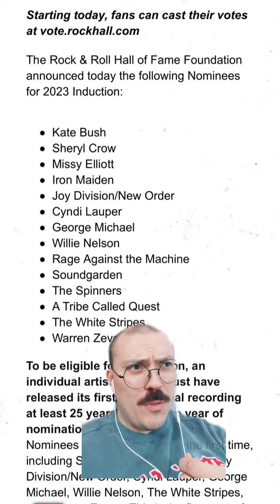Rock And Roll Hall Of Fame Is...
Rock N Roll Hall Of Fame Is...